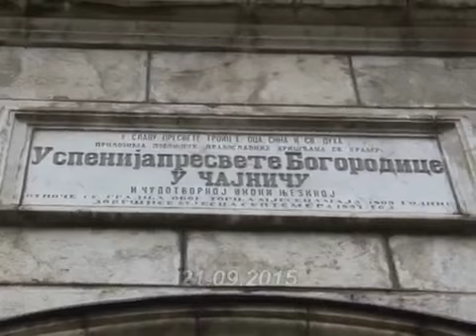REPORTAZA 2015 Mala Gospojina u Cajnicu Tv Duga Plus 2015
Frekvencija: 11345 MHz
Polarizacija: Horizontal
Symbol rate: 30000
FEC: 3/4
DVB-S, QPSK
Lyrics:
Arr: